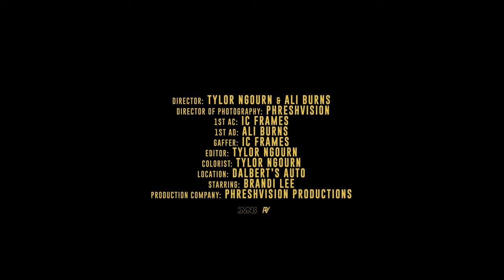JVN3 - "Frying Pan" (Official Music Video)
Directed By: Tylor Ngourn & Ali Burns
Director of Photography: Phreshvision
1st AC: IC Frames
1st AD: Ali Burns
Gaffer: IC Frames
Editor: Tylor Ngourn
Colorist: Tylor Ngourn
BTS: IC Frames
Location: Dalbert’s Auto
Starring: Brandi Lee
Production Company: Phreshvision Productions